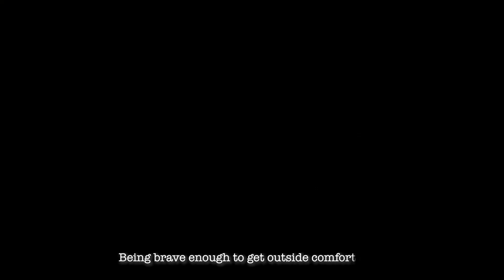Discovering a Hidden Gems in north Sulawesi - short cinematic film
Sometimes the beauty of nature can surprise you. You never know that gems like this scatter around the earth. It just takes an adventurous soul to unlock this potential.

Whenever I travel then found something beautiful like this, my inner passion as a filmmaker and travel content creator lit inside, to create, inspire and share stories through my lens 📷 to the world 🌎